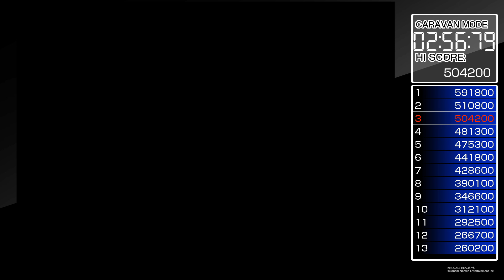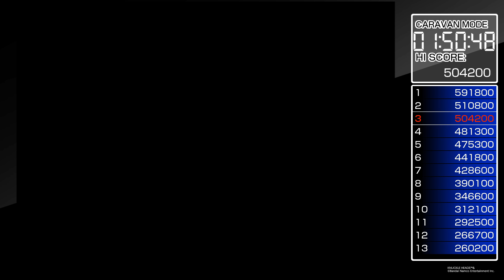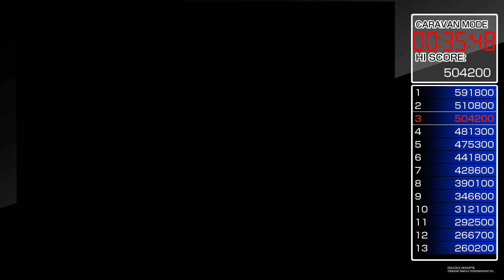アーケードアーカイブス ナックルヘッズ【PS4】キャラバンモード 540100pts.連射オン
ブラッドヴェイクを使用。
このキャラは投げ技を連射入力をするとスコアがグンとアップする現象が起きるのが使う理由。そのパターンも投げをフル活用した戦法になっている。そこで連射設定は上段攻撃、下段攻撃、ジャンプ共に３０連射に設定している。
相手をダウンやガードをさせたらそこから投げパターンに持って行く。そうすればどんどんダメージを与えれるし投げ自体のポイントもブラッドは最高８４００点となるのでこれを常に狙っていく方針。
ノーダメージで勝てたらボーナス２００００点と非常に高いのでしっかりとパターンを保って行きたい。
斜めジャンプ攻撃上段下段共に判定が広く下に強め。
垂直ジャンプ攻撃は、横に長い判定がある。打撃を振るのは基本この２つ。
（重要）投げハメに持って行くには相手が起き上がった直後辺りに投げというのが決めやすい印象なので、キャラの起き上がりモーションを覚えてジャンプのタイミングを計っています。
キャラによっては画面端に追い込んだ方がパターンにハメやすいことがある。上段攻撃は左側に、下段攻撃は右側に投げるというシステムなので使い分けること。

クリスティン・ミャオ（0:08）＆タケシ・フジオカ（2:11）：垂直ジャンプを続けると相手は歩いて近づいてくるのでそこを投げるの繰り返し。若干ミャオが安定しない。

ロブ・ビンセント（0:58）：ジャンプ攻撃や投げなどでダウンさせる。相手の起き上がりに斜め空ジャンプして着地を投げる。起き攻めにジャンプ攻撃をするとロブはスパイラルカッターの必殺技で返すことが多いので、下手に技を出さない方が歯向かってこないことが多い印象。それでもタイミングが合ってないと色々な技で反撃される。

グレゴリー・ダレル（3:16）：斜めジャンプ攻撃を当ててダウンさせるかガードさせて投げる。相手の起き上がりに斜めジャンプ攻撃をスカらせるようにして投げる。画面端になったら垂直ジャンプ攻撃を出して投げの繰り返し。ダレルは起き上がりが速いので気持ちジャンプも早めに出して調整。

クローディア・シルバ（4:31）：画面端に下がっていき、相手のジャンプ攻撃をガードしたら、左端に投げをする。あとは起き上がりを垂直ジャンプ攻撃スカらせてからの投げを繰り返す。

アーケードアーカイブス　ナックルヘッズ